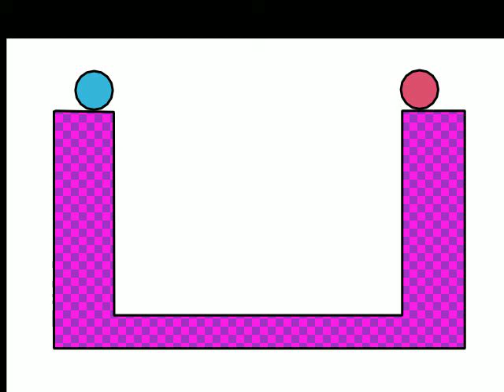assignment 1 bowling and rubber ball Hasia.mov